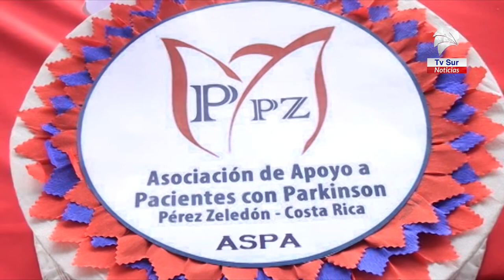La Asociación de Apoyo a pacientes con Parkinson de Pérez Zeledón celebró su primer año de fundación